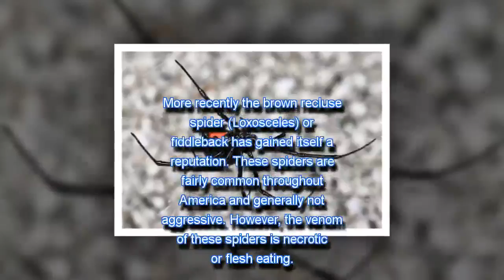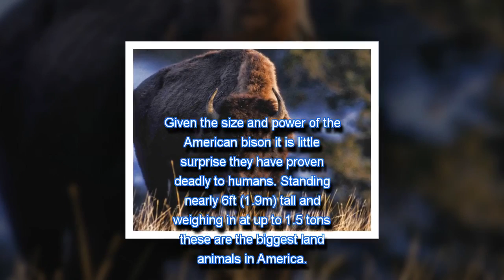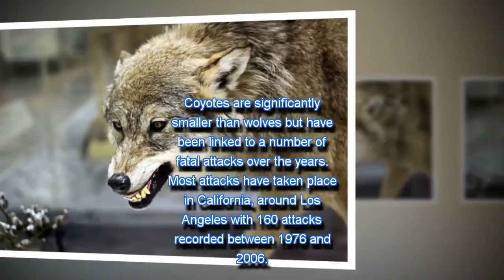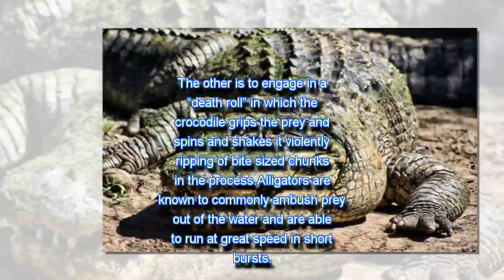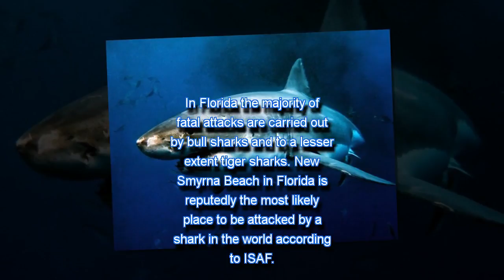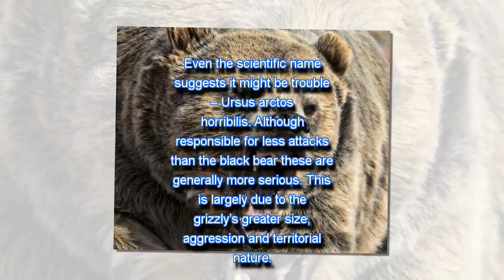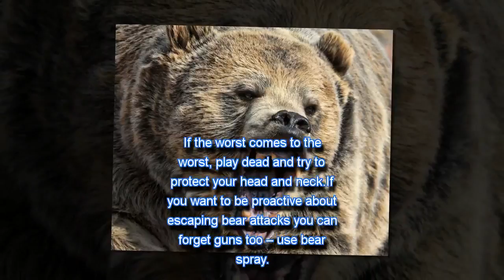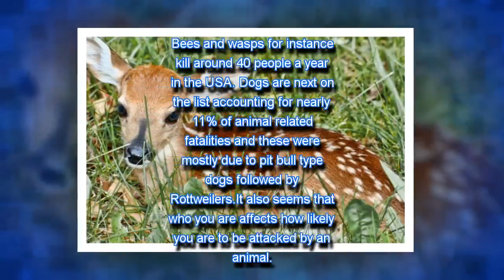Most Dangerous Animal in North America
10. Spiders
Black Widow Spider
Black Widow Spider : Photo: Marshal Hedin / License

North America is home to a number of potentially dangerous, even deadly, species of spiders. Until recently the most infamous of these were the black widow spiders (Latrodectus). This was for very good reason, the venom of the black widow is the second strongest of all spiders. As little as 0.05mg of the powerful neurotoxin can be deadly and 36 deaths were recorded from black widow spider bites between 1965 and 1990.

More recently the brown recluse spider (Loxosceles) or fiddleback has gained itself a reputation. These spiders are fairly common throughout America and generally not aggressive. However, the venom of these spiders is necrotic or flesh eating. A quick search on the internet will reveal lots of pretty horrific looking injuries with large areas of skin and flesh destroyed around the bite.
Whilst these bites are notoriously slow to heal, they are unlikely to prove deadly.

Another n